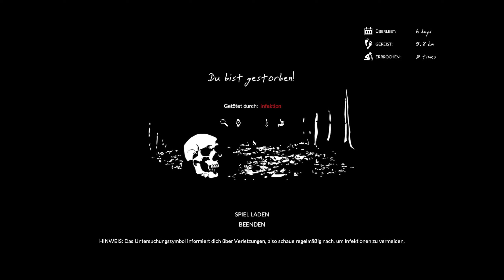Green Hell 🌴005 Infektionen im Amazonas-Regenwald 🐍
🌴Green Hell  Geschichte🌴

ist ein Open-World-Survival-Spiel, das im Amazonas-Regenwald spielt. Der Spieler findet sich verloren im Dschungel wieder und muss ohne Essen oder Ausrüstung ums Überleben kämpfen. Hilfe von der Außenwelt gibt es nicht, der Protagonist ist auf sich selbst gestellt. Das Inventar besteht zunächst lediglich aus den eigenen Händen und einem Funkgerät. Werkzeuge und Hilfsmittel müssen erst gefunden und hergestellt werden. Nach und nach bauen Spieler so Waffen, um zu jagen und sich zu verteidigen. Doch die Gefahren im Dschungel sind zahlreich. Wilde Tiere aber auch tropische Krankheiten können den Tod bedeuten. Zudem spielen der Verstand und die eigenen Ängste eine wichtige Rolle und werden ebenso zur Bedrohung. Die Geschichte des Spiels offenbart nach und nach, wie der Protagonist in diese Misere geraten konnte und hält eine schreckliche Entdeckung bereit. Zu den Features von Green Hell zählen der Aufbau von Feuerstellen und Lagern, das auslegen von Tierfallen und Crafting von Werkzeugen und Waffen. Essen muss durch Jagd oder Ackerbau beschafft werden, Wunden und Krankheiten müssen entsprechend behandelt werden. Im Dschungel wird das dynamisch Wetter sowie verschiedenste Pflanzen- und Tierarten simuliert.

⭐️Veröffentlichung:
     5. Sep. 2019
     Entwickler:
     Creepy Jar
     Publisher:
     Creepy Jar